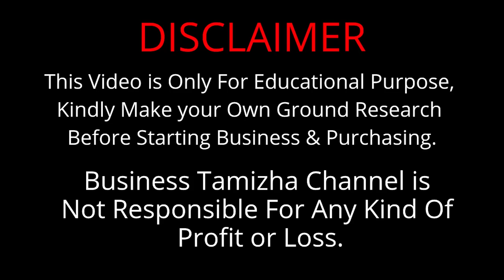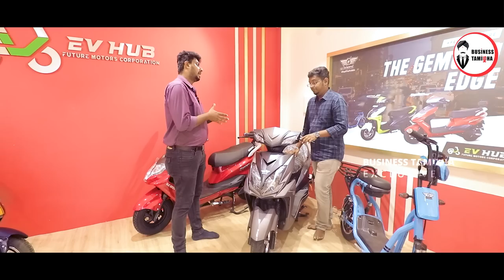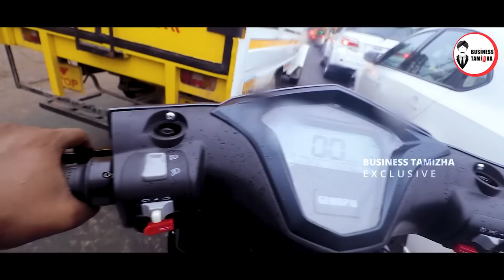5 Types of Electric Vehicles Test Drive | மாதம் 6000 Petrol செலவு மிச்சம் | EV Hub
This Video is about Electric Bikes Test drive, We have Tested 5 different types of E- Bikes, Scooter in this Video.

மேலும் விவரங்களுக்கு:

EV HUB,
114, B/1, Thaneerpandal Rd,
Peelamedu, B.R. Puram Industrial Estate,

Thankyou.